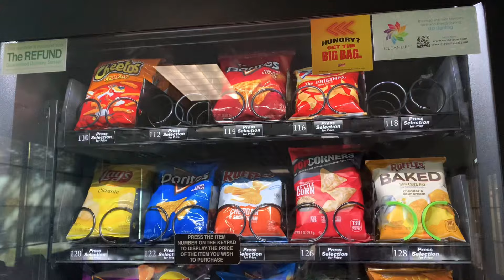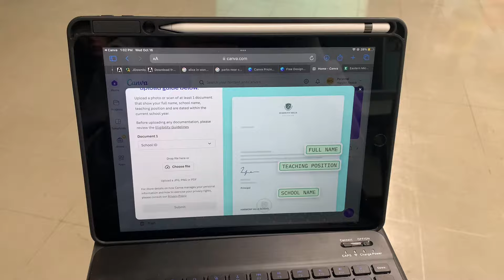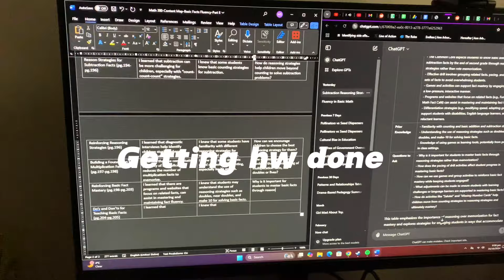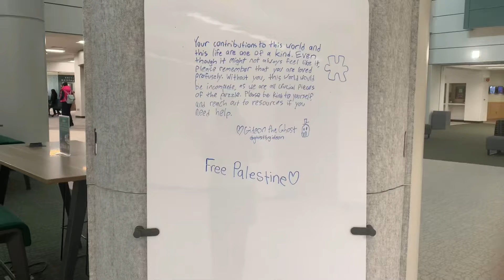What a uni day in the life looks like as a Hijabi ♥️🍂 || The Uni Diaries (10)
Another vlog GUYSSSS pls I love filming and editing vlogs cuz it’s SO FUNNNN. I hope u guys enjoy watching these as much as I enjoy making these!!!

In this video, I take you through my days during the week, through my university day, and what I do in my day after school. I go to class and totally listen to my teacher while she YAPS. I don’t pay attention to anything they say honestly. Then I grab snacks and eat a lot with you guys I do a mini muck bang in the video so enjoy that lol. I actually filmed for 2 days rather than one because I felt like I didn’t have enough footage when I vlogged one day. I also go shopping in this video and I get a cute new jacket!!  I LOVE IT. Anyways I hope u guys enjoy!

~Maryam Saquib